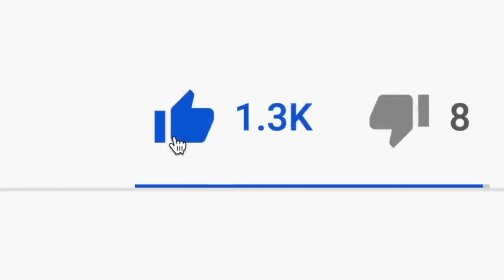INCREIBLE ANUNCIO DE BIDEN QUE ESTÁ DANDO LA VUELTA AL MUNDO!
NOTICIAS ULTIMO MINUTO  - INCREIBLE ANUNCIO DEL PRESIDENTE BIDEN QUE ESTA DANDO LA VUELTA AL MUNDO! - MUY BUENA INFORMACION - NOTICIAS DEL DIA!

El presidente Joe Biden defendió su aptitud mental y señaló que su probable rival republicano, Donald Trump, también se equivoca.

Durante una aparición en el programa Late Night with Seth Meyers de NBC transmitido el martes temprano, el presidente se refirió a los informes que Trump llamó a su esposa por un nombre diferente. No está claro si Trump estaba llamando a su esposa o a un ex asistente en el episodio reportado. Biden dijo que lo que realmente importa es que las ideas del expresidente están obsoletas.

"Tienes que echarle un vistazo al otro tipo. Tiene aproximadamente la misma edad que yo, pero no recuerda el nombre de su esposa, número uno. Número dos, se trata de qué tan antiguas son tus ideas", dijo Biden.

Biden, de 81 años, en ocasiones ha tratado de esquivar las preguntas sobre su edad y agudeza mental con humor. Sin embargo, ha luchado por disipar los temores de los estadounidenses de que no es apto para servir cuatro años más en la Casa Blanca.

Tres cuartas partes de los votantes, incluida la mitad de los demócratas, dicen que les preocupa la edad de Biden, según una encuesta de NBC News realizada en enero. Menos de la mitad albergan preocupaciones similares sobre Trump, de 77 años.

Esas preocupaciones pasaron al primer plano de la campaña 2024 a principios de este mes, cuando un informe del Departamento de Justicia sobre el manejo de material clasificado por parte de Biden se refirió a él como un "anciano bien intencionado con mala memoria". Biden agravó el problema cuando confundió a los líderes mundiales durante una conferencia de prensa en respuesta al informe.

La campaña de Biden apuesta a que los votantes dejarán de lado sus preocupaciones sobre la edad cuando comparen al presidente con Trump, quien enfrenta 91 cargos penales y ya ha sido declarado responsable de fraude, agresión sexual y difamación en los tribunales de Nueva York.

Trump afirmó recientemente que sus problemas legales lo ayudan con los votantes negros, en comentarios que compararon su riesgo legal con la historia de prejuicios contra los negros en el sistema de justicia penal.

La Secretaria de Prensa de la Casa Blanca, Karine Jean-Pierre, denunció el lunes esos comentarios, calificándolos de "repugnantes y divisivos", y dijo que es "profano comparar la larga y dolorosa historia de abuso y discriminación sufrida por los estadounidenses negros con algo totalmente diferente para ellos mismos". fines de servicio."